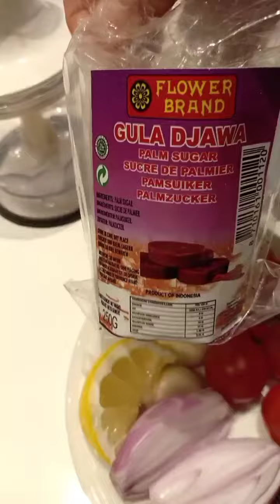zelfgemaakte Sambal Terasi / sambal Terasi sederhana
Sambal Terasi Mentah

Bahan - Bahan:
10 buah Cabe rawit merah
 sambal oelek
 2 buah bawang putih
 2 buah bawang merah
 sedikit Terasi bakar
 garam natrium rendah
 gula jawa spelers
 jeruk lemon

Cara membuat :
semua bahan- bahan  di blender terkecuali jeruk lemon dan sampai halus lalu masukan garam dan jeruk lemon jadi deh

selamat mencoba.